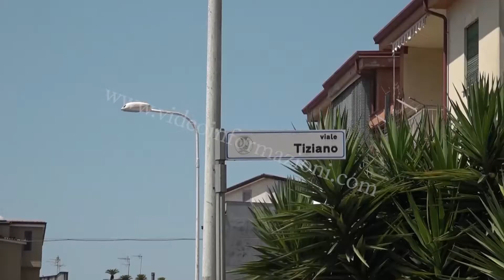Uomo dato alle fiamme: 36enne fermato nella notte